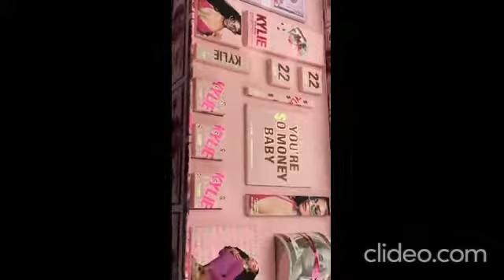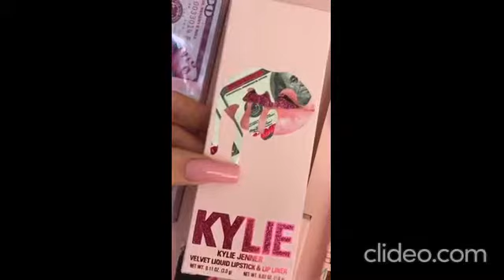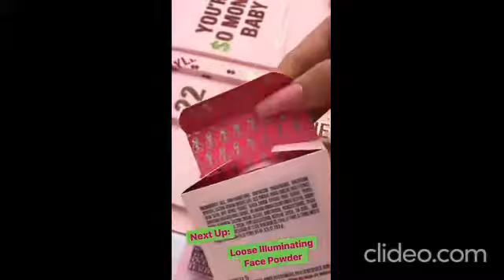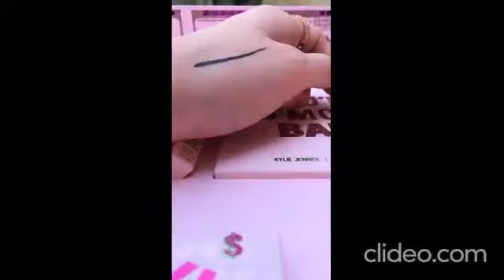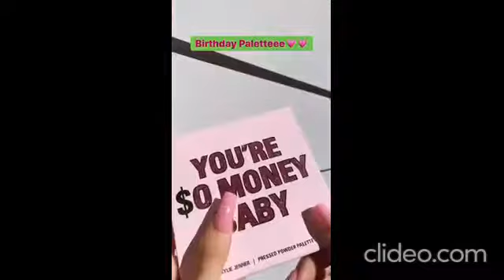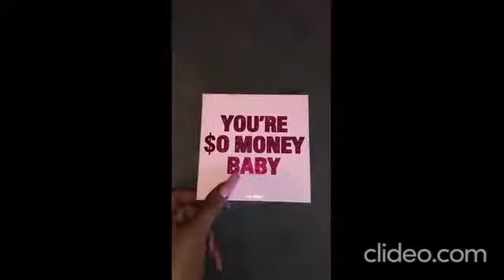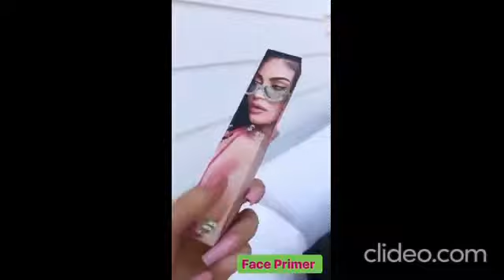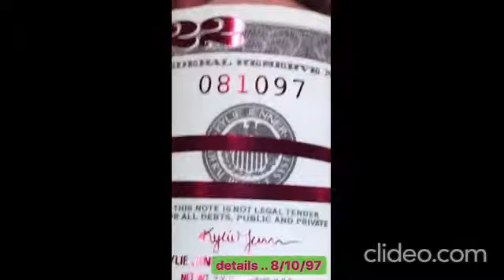NEW! Kylie Jenner 22nd Birthday Collection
Kylie Cosmetics has launched Baby Collection last August 10